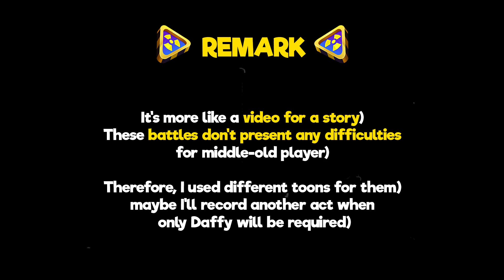ACME FOOLS: Captain Daffy I Day 3 I Looney Tunes World of Mayhem